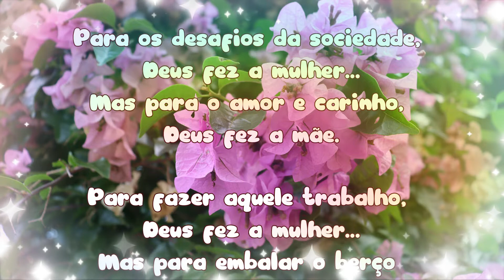Linda Mensagem Para o Melhor Mãe do Mundo